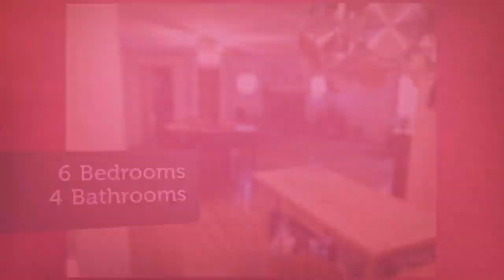House for sale in Boston, Hyde Park, $750,000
6
4

REF101443